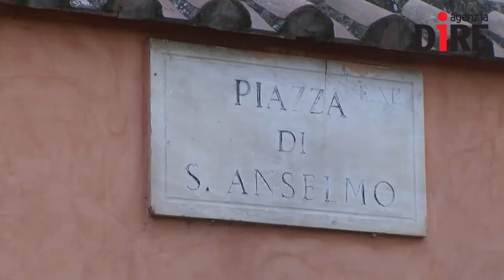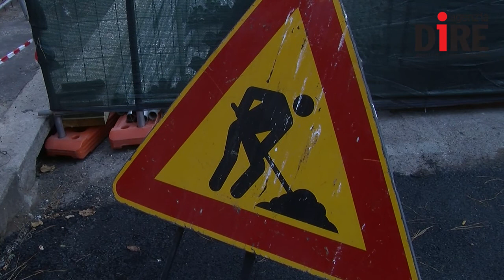ROMA. AL VIA DEMOLIZIONE ABUSO EDILIZIO 300 MQ...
UN ITER LUNGO 7 ANNI, ALFONSI: CONTINUEREMO SU QUESTA STRADA